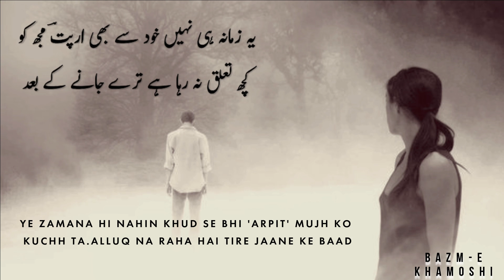Aaina Ruuth Gaya Hai Tire Jaane Ke Baad || Arpit Sharma || Arpit Sharma Poetry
Poet: Arpit Sharma
Video Presented by Bazm-e-Khamoshi

Aa.Ina Ruuth Gaya Hai Tire Jaane Ke Baad

Ik Andhera Sa Bichha Hai Tire Jaane Ke Baad

Kis Qadar Tuut Ke Barse Hain Ye Badal Ġham Ke

Asman Chikh Utha Hai Tire Jaane Ke Baad

Dil Ke Tukḍe Hue Barsat Hui Ashkon Ki

Kya Kahun Kya Kya Hua Hai Tire Jaane Ke Baad

Zehn Bhi Chup Hai Zaban Chup Hai Nazar Bhi Chup Hai

Ham Ne Bhi Kuchh Na Kaha Hai Tire Jaane Ke Baad

Chikhta Khandar Hai Roti Hai Haveli Dil Ki

Ghar Ye Aseb-Zada Hai Tire Jaane Ke Baad

Ghar Men Dipak Hi Jala Hai Na Koi Sham-E-Vafa

Muddaton Dil Hi Jala Hai Tire Jaane Ke Baad

Aisi Thokar Kabhi Khaa.I Na Thi Is Se Pahle

Mujh Ko Sadma Sa Laga Hai Tire Jaane Ke Baad

Ye Zamana Hi Nahin Khud Se Bhi 'Arpit' Mujh Ko

Kuchh Ta.Alluq Na Raha Hai Tire Jaane Ke Baad

आइना रूठ गया है तिरे जाने के बाद

इक अंधेरा सा बिछा है तिरे जाने के बाद

किस क़दर टूट के बरसे हैं ये बादल ग़म के

आसमाँ चीख़ उठा है तिरे जाने के बाद

दिल के टुकड़े हुए बरसात हुई अश्कों की

क्या कहूँ क्या क्या हुआ है तिरे जाने के बाद

ज़ेहन भी चुप है ज़बाँ चुप है नज़र भी चुप है

हम ने भी कुछ न कहा है तिरे जाने के बाद

चीख़ता खंडर है रोती है हवेली दिल की

घर ये आसेब-ज़दा है तिरे जाने के बाद

घर में दीपक ही जला है न कोई शम-ए-वफ़ा

मुद्दतों दिल ही जला है तिरे जाने के बाद

ऐसी ठोकर कभी खाई न थी इस से पहले

मुझ को सदमा सा लगा है तिरे जाने के बाद

ये ज़माना ही नहीं ख़ुद से भी 'अर्पित' मुझ को

कुछ तअ'ल्लुक़ न रहा है तिरे जाने के बाद

آئنہ روٹھ گیا ہے ترے جانے کے بعد

اک اندھیرا سا بچھا ہے ترے جانے کے بعد

کس قدر ٹوٹ کے برسے ہیں یہ بادل غم کے

آسماں چیخ اٹھا ہے ترے جانے کے بعد

دل کے ٹکڑے ہوئے برسات ہوئی اشکوں کی

کیا کہوں کیا کیا ہوا ہے ترے جانے کے بعد

ذہن بھی چپ ہے زباں چپ ہے نظر بھی چپ ہے

ہم نے بھی کچھ نہ کہا ہے ترے جانے کے بعد

چیختا کھنڈر ہے روتی ہے حویلی دل کی

گھر یہ آسیب زدہ ہے ترے جانے کے بعد

گھر میں دیپک ہی جلا ہے نہ کوئی شمع وفا

مدتوں دل ہی جلا ہے ترے جانے کے بعد

ایسی ٹھوکر کبھی کھائی نہ تھی اس سے پہلے

مجھ کو صدمہ سا لگا ہے ترے جانے کے بعد

یہ زمانہ ہی نہیں خود سے بھی ارپتؔ مجھ کو

کچھ تعلق نہ رہا ہے ترے جانے کے بعد